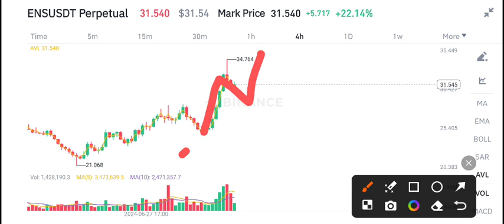ENS Coin News Today! Ethereum Name service ENS Price Prediction Today